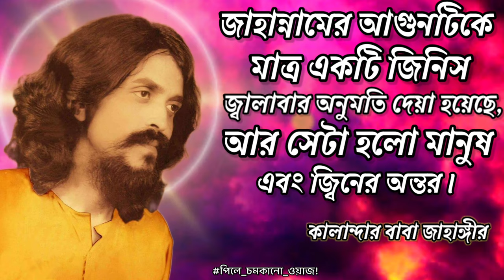চমকে উঠার মত কিছু কথা! কালান্দার বাবা জাহাঙ্গীর পিলে_চমকানো_ওয়াজ! পর্ব_৫০